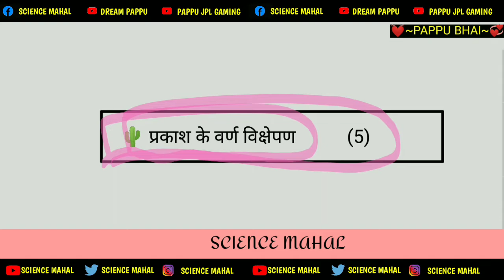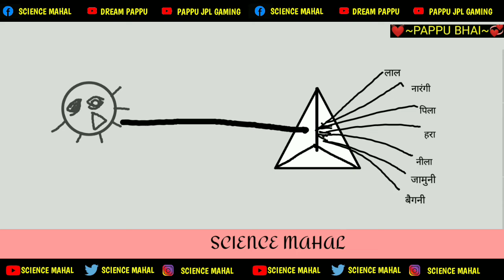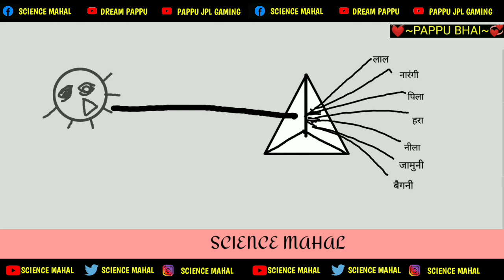Prakash ka varn vikshepan| by pappu bhai | prakash ka varn vikshepan kise kahate hain | by khan sir